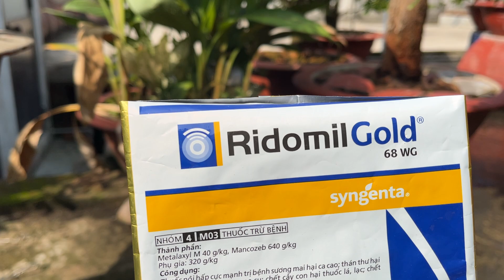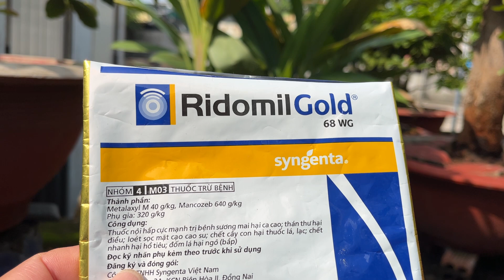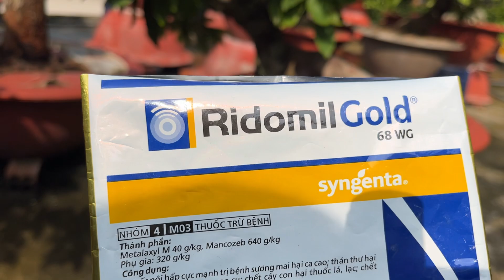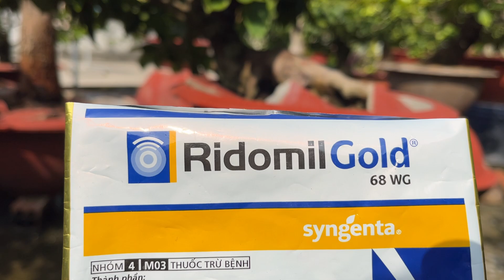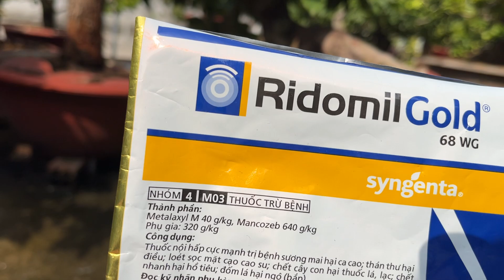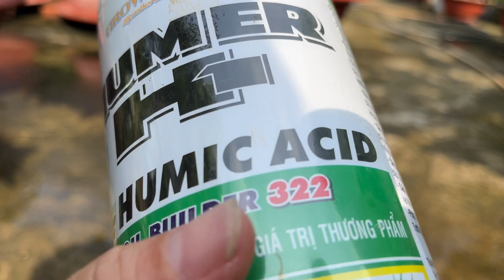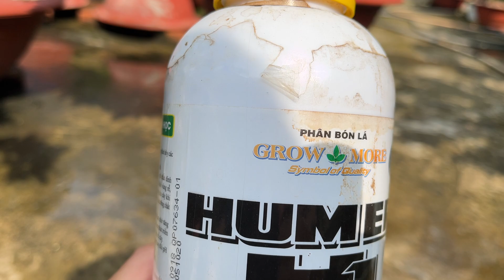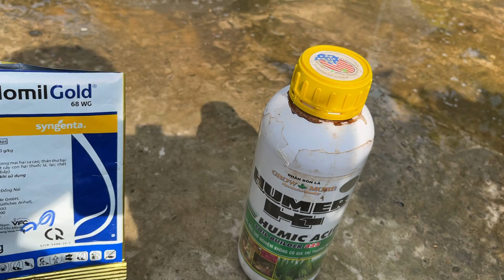Hai thứ không thể thiếu nếu muốn trồng cây mai tốt // 10-5 âl